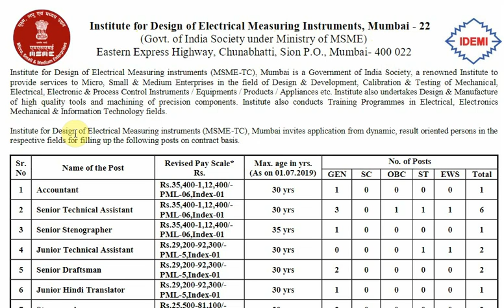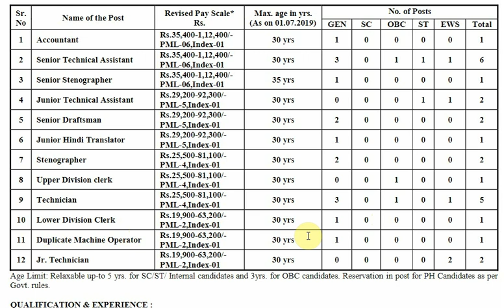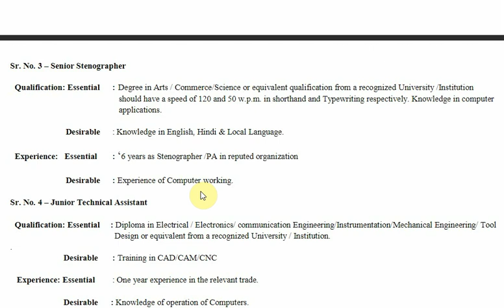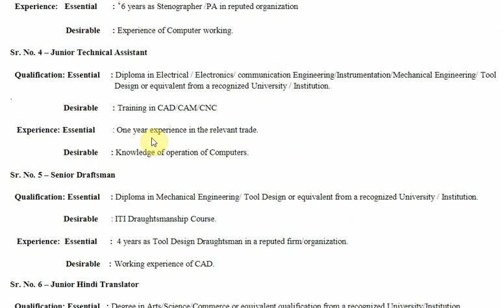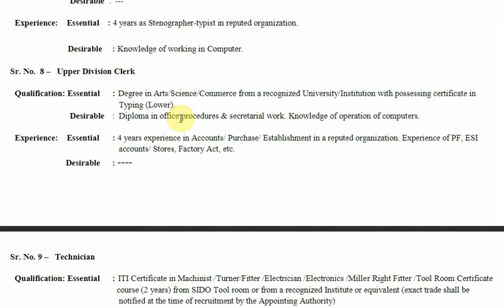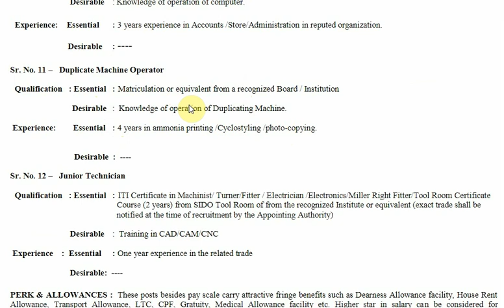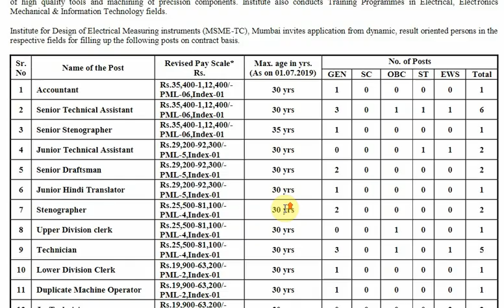JOB ALERT लिपिक /सहायक/ स्टेनो भरती मुंबई /Accountant/ Assistant /Stenographer clerk Vacancy Mumbai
लिपिक /सहायक/ स्टेनो भरती मुंबई  //Accountant/ Assistant /Stenographer clerk Vacancy Mumbai

Institute for Design of Electrical Measuring instruments (MSME-TC), Mumbai invites application from dynamic, result oriented persons in therespective fields for filling up the following posts on contract basis.